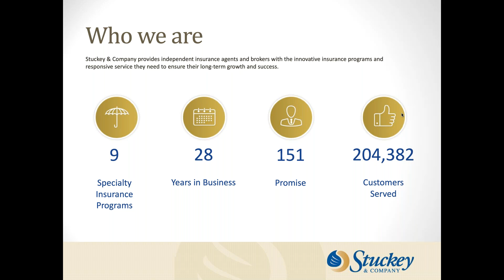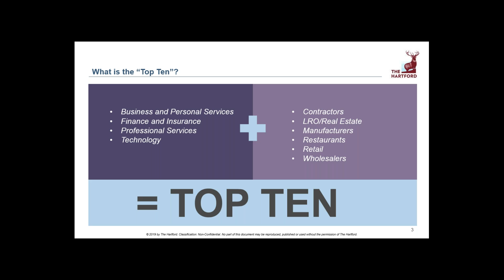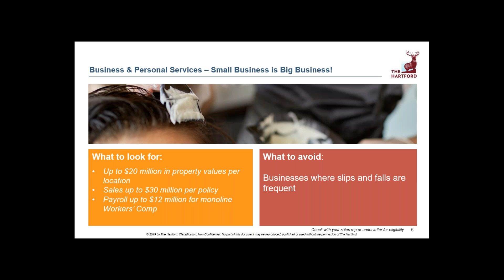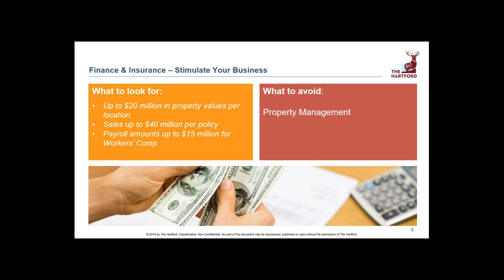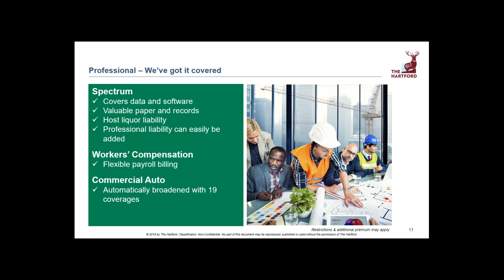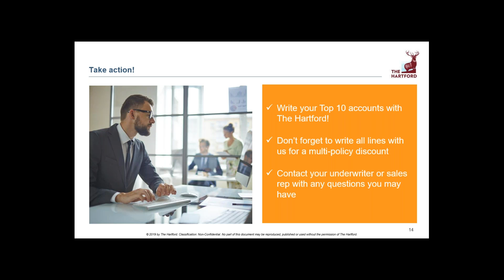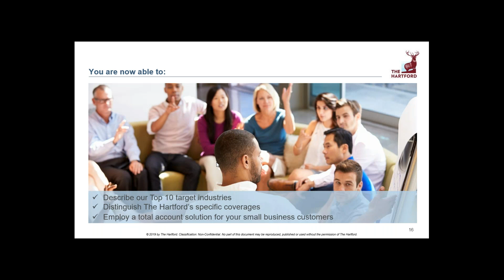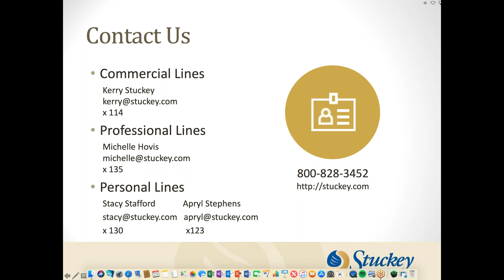Top 5 Industries,, Part 1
Increase your close rate with The Hartford by learning what makes you stand out from the crowd.

Join this 30-minute webinar to discover:

- Industries with the Best Hit Rate
- Risks to Avoid
- Definition of Small Commercial

We hope you can join us on Wednesday, January 23rd at 1:00pm CST

Thank you for your time and interest in learing more about Small Commercial.